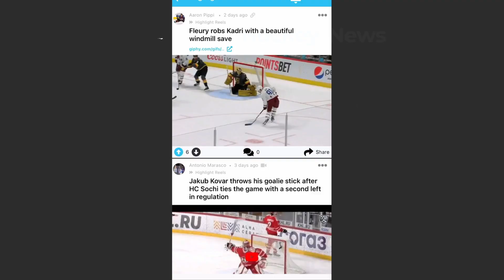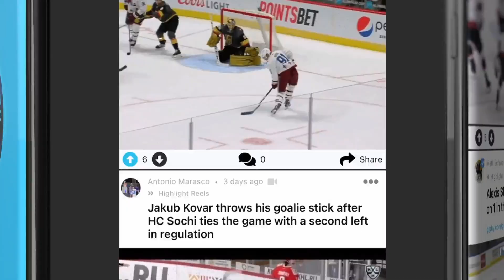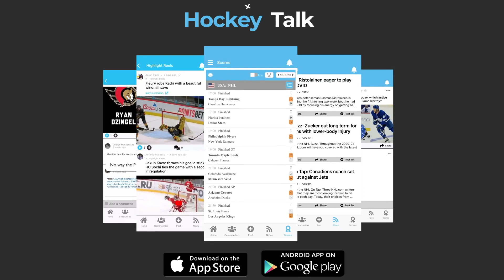NHL Last Night: All 30 Goals and NHL Scores of May 13, 2021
All 30 Goals and NHL Scores on May 12, 2021:
Edmonton Oilers 4 vs Montreal Canadiens 3 | 0:06
Toronto Maple Leafs vs 3 vs Ottawa Senators 4 | 1:13
Vegas Golden Knights 6 vs San Jose Sharks 0 | 2:26
Los Angeles Kings 0 vs Colorado Avalanche 6 | 3:22
Minnesota Wild 0 vs St Louis Blues 4 | 4:18

The Hockey Players Club App is the best place to find, share and discuss the latest hockey news, scores and content.